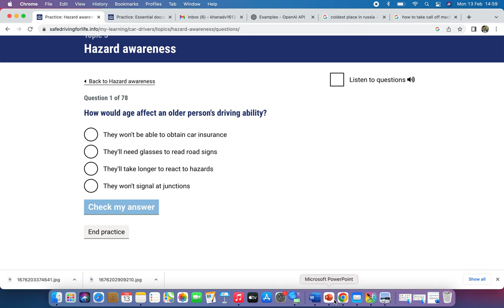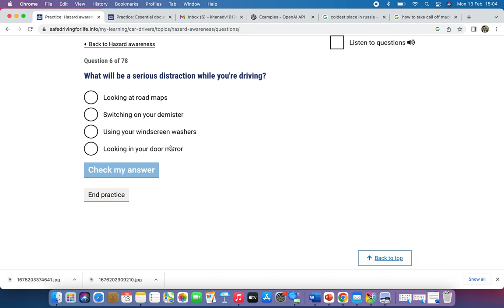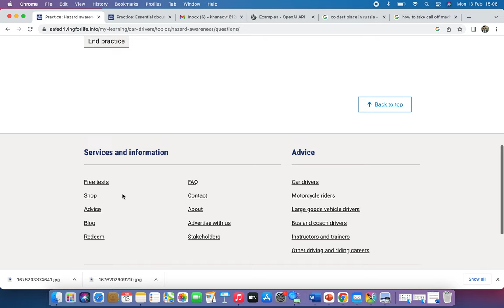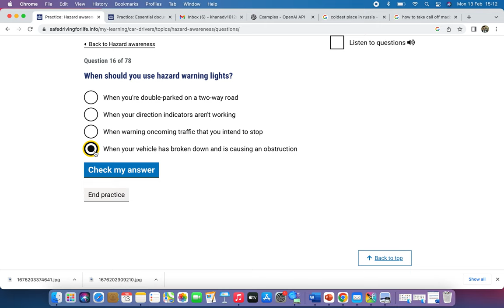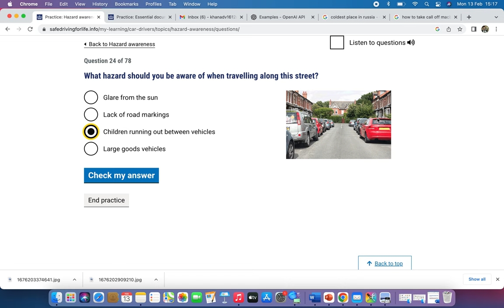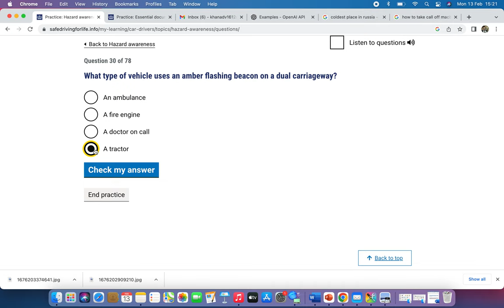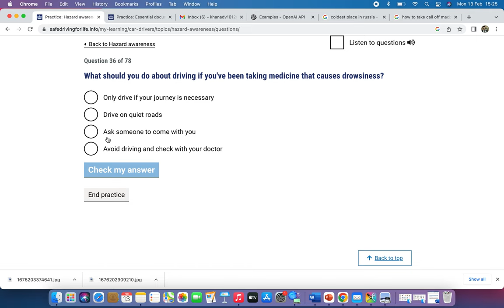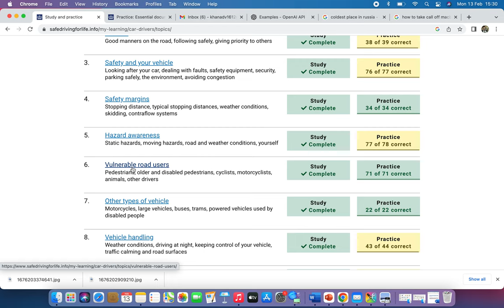Uk theory test in urdu/uk theory test urdu main/hindi main